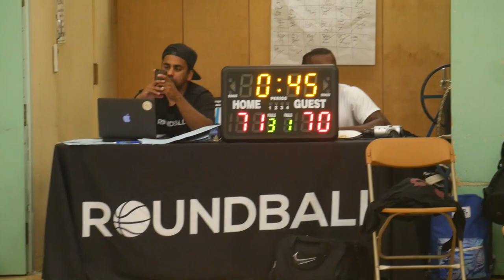2022 Vancouver Fall Comp - Mamba Forever vs Wolf Wolf - Roundball BC Mens Basketball League